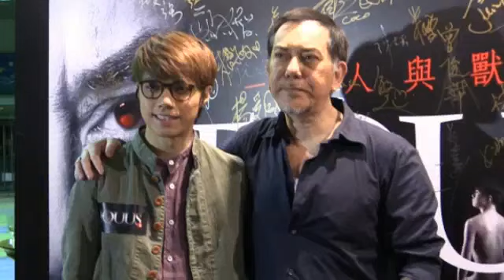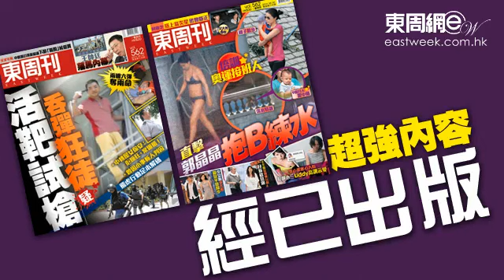秋生激賞軒仔一百分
黃秋生與徒弟張敬軒攜手上演的百老滙神劇《EQUUS馬》，前晚(六月一日)圓滿落幕，二十一場的演出一票難求，主角軒仔和劇組人員都想重演。不過，軒仔就坦言劇本很深，而且拜師秋生前，只有不足二十小時的戲劇課，在加上自己唔夠大隻，只有兩條人魚線唔夠靚，倘若重演一定會操大隻仔示人，故這次只打給自己六十分的成績。而言師父秋生就大讚軒仔演得出色，且進步神速，其角色難度即使有十年經驗都難以駕馭，但他仍能做好角色實屬「勵害」，故賞他一百分滿分！